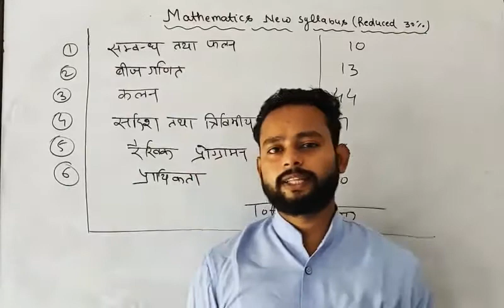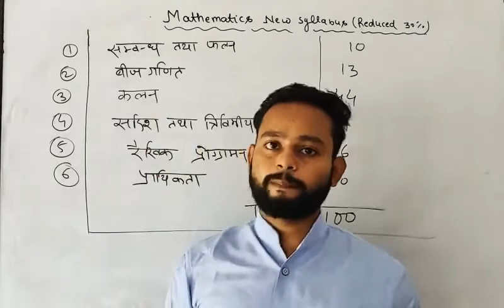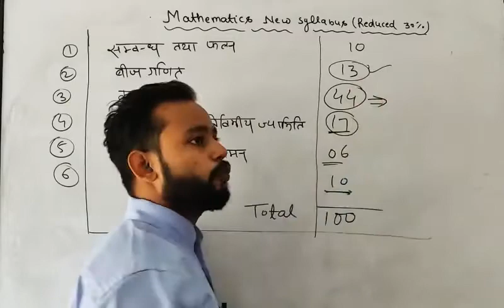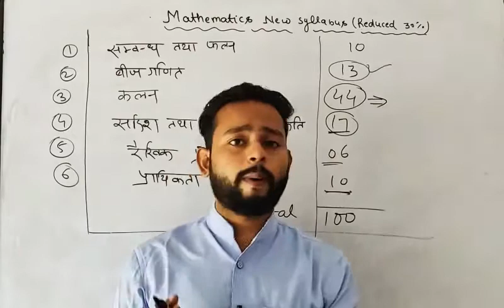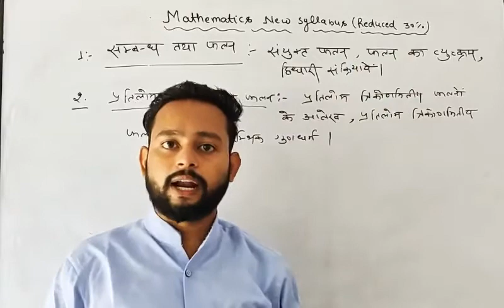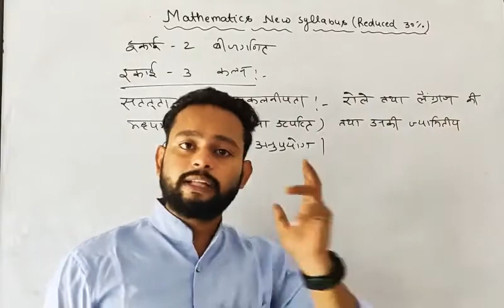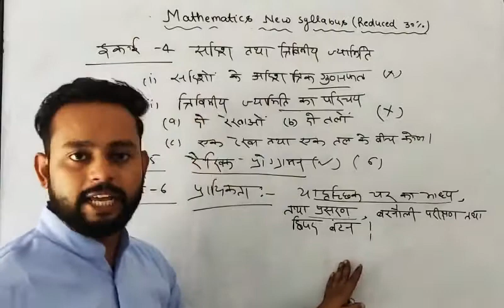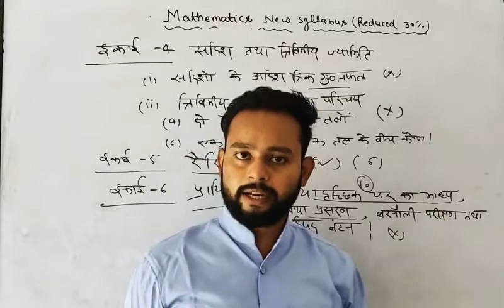Mathematics 12th (intermediate) new syllabus 2020-21 reduced 30% guided by anuj sir